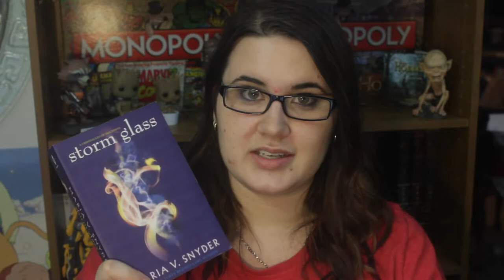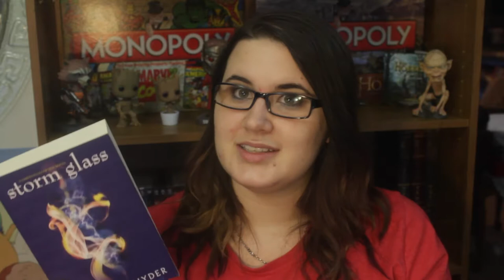Review Storm Glass by Maria V Snyder